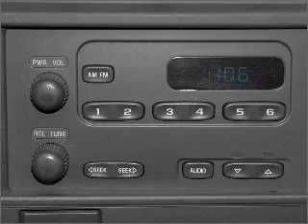2004 Chevrolet Express 3500 - Fountain Valley CA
Year: 2004
Make: Chevrolet
Model: Express 3500
Trim: ZPASS ZVEH ZEXTP
Engine: 6.0 liter 8 cylinder 16 valve
Transmission: 4-Speed Automatic
Color: Summit White
Mileage: 201596
Address:
10870 Kalama River Avenue